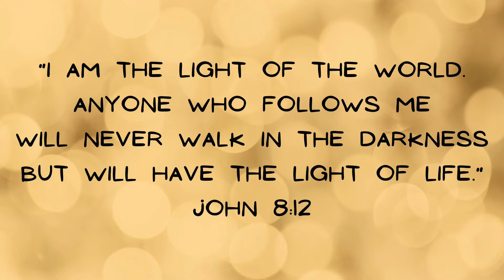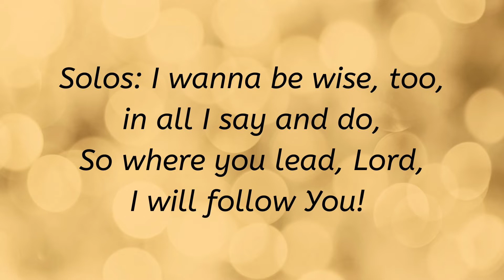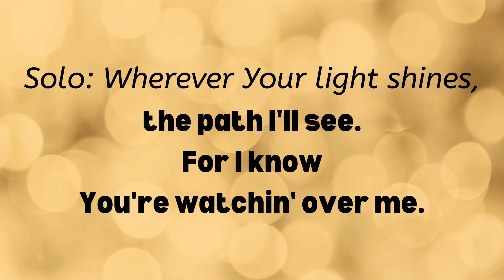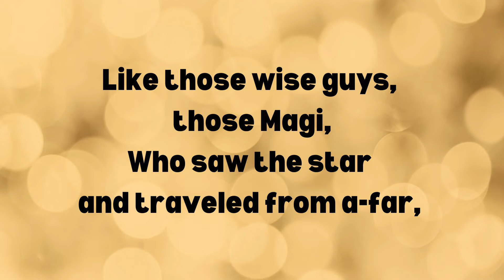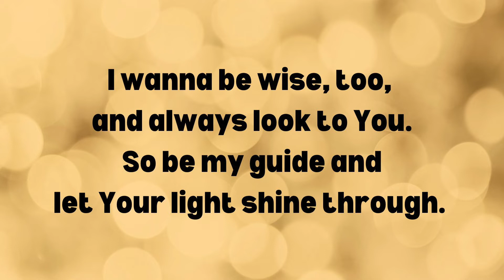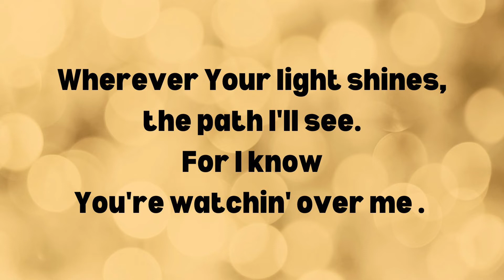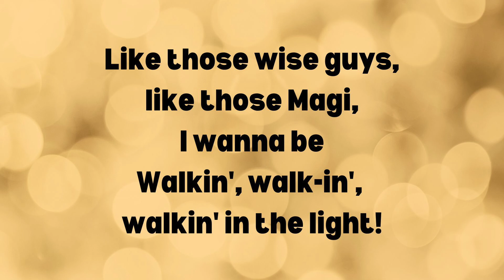WISE GUYS (Walkin'in the Light) - Meet Me at the Manger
Meet Me at the Manger, created by Celeste Clydesdale